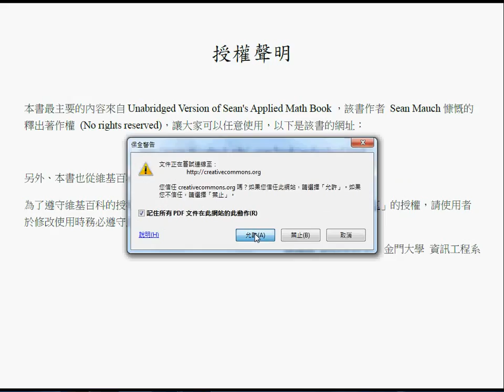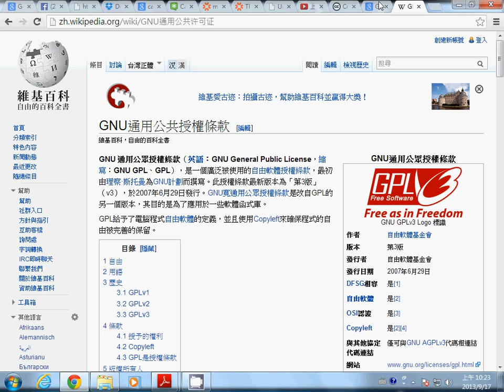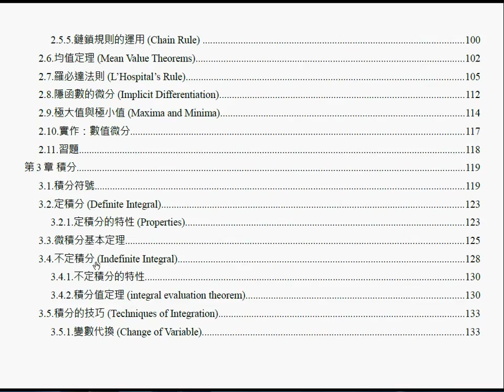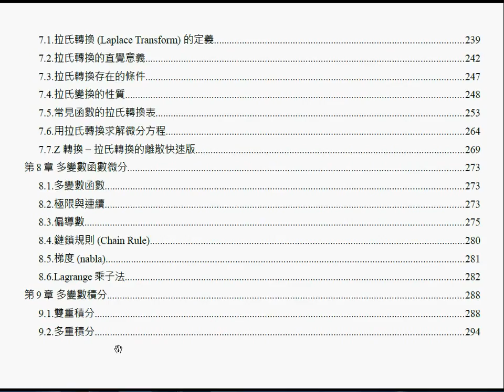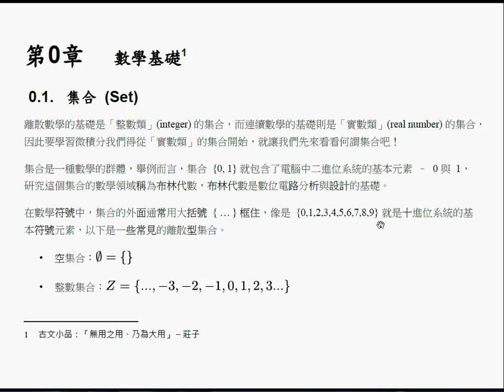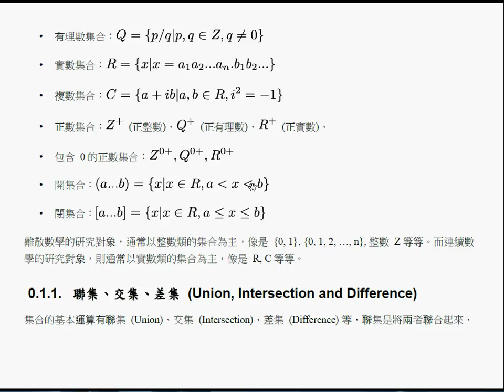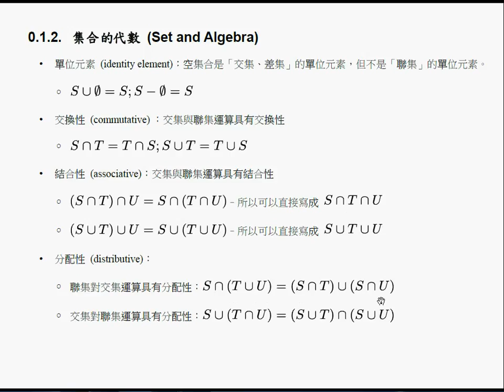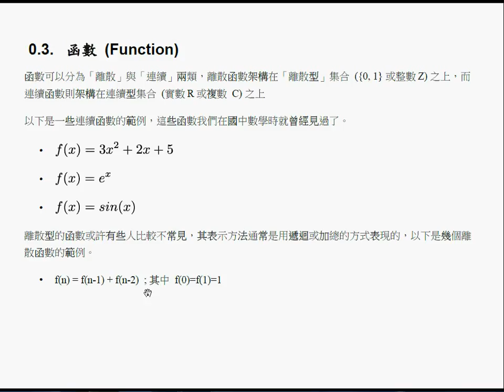微積分：第 0 章 簡介 1 -- caBasic1